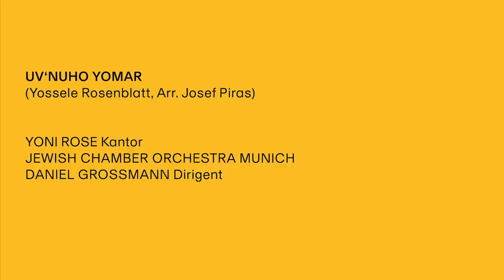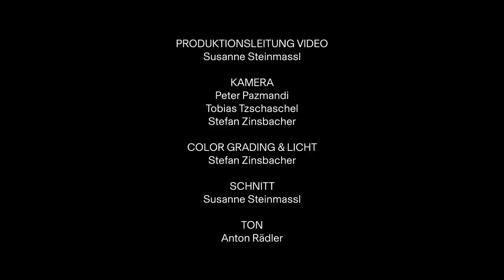UVNUCHO YOMAR – video: JCOM / cantor Yoni Rose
'Uvnucho Yomar' (or 'Uv'nuho Yomar') is a liturgical work by the "King of the Hazzanim", Yossele Rosenblatt (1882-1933). The text consists of citations from the Book of Numbers, Psalms, lamentations and the sayings of Solomon in Hebrew: G-d is praised and blessed and asked in prayer to take us back to himself out of mercy.
Text in English (Milken Archive)
'Uvnucho Yomar', auch 'Uv'nuho Yomar', ist ein liturgisches Werk des "König der Chazanim", Yossele Rosenblatt (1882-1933). Der Text besteht aus Zitaten aus dem Buch Numeri, Psalmen, Klageliedern und den Sprüchen Salomos auf Hebräisch: G-tt wird gelobt und gepriesen und gebeten, die Gläubigen in Gnade zu sich zurückzunehmen.
Text auf Englisch (Milken Archive)

UVNUCHO YOMAR
(Yossele Rosenblatt, Arr. Josef Piras)

Aufgenommen am 14. September 2020 in der Synagoge Augsburg.

YONI ROSE  grew up in a musical Jewish family in Baltimore. When he was still in his teens he began his training with Chazan Avi Albrecht and got to know the whole range of cantoral music. At the same time he had classical voice lessons. He went to the University of Maryland to study music and singing, graduating with a Master's degree in both. As lyrical tenor he won different classical competitions and performs regularly as concert soloist and in recitals.
As Chazan (Cantor) he is well received internationally as well: he serves as cantor of the Jewish concregation of Frankfurt, leading the weekly services and attending to all other important life matters like weddings, bar mitzvas and funeral services. In his hometown Baltimore YONI ROSE regularly serves as guest-cantor, as well as at other synagogues on both sindes of the Atlantic. Tigether with his mentor Elli Jaffe he even got to perform in the Great Synagogue of Jerusalem.

DANIEL GROSSMANN is the founder, artistic director and conductor of the JEWISH CHAMBER ORCHESTRA MUNICH. For this he was awarded „Pro meritis scientiae et litterarum“ by the Bavarian Ministery of Science, Research and Art in 2012.
Born in 1978 in Munich DANIEL GROSSMANN comes from a Jewish-Hungarian family. He studied conducting with Hans-Rudolf Zöbeley in Munich, with Scott Bergeson at the Metropolitan Opera in New York City, and with Ervin Lukács at the Franz-Liszt-Music Academy Budapest. He was invited to conduct the Baroque Ensemble Capella Savaria, Hungarian Philhamonic Debrecen, the Georgian Chamber Orchestra Ingolstadt, the Failoni Chamber Orchestra and is a guest conductor at the chamber concerts of the Bavarian State Orchestra. His discography includes works by Viktor Ullmann, Paul Ben-Haim, John Cage and Iannis Xenakis, as well as Beethoven's 3. Symphony.

VIOLINE Mario Korunic, Konzertmeister/ Zsuzsa Zsizsmann/ Mariana Beleaeva
Alessandro Calzavara/ Yulia Mirapolskaya
VIOLA Charlotte Walterspiel/ Bretislav Hera
VIOLONCELLO Aniko Zeke/ Emil Bekir
KONTRABASS Artem Ter Minassian
FLÖTE Noemi Györi
OBOE Arseni Borovikov
KLARINETTE Sofia Astakhov
HORN Christian Loferer
TROMPETE Gabor Vanjo
POSAUNE Jakob Grimm
HARFE Sarah Cocco
SCHLAGWERK Alexander Herrmann